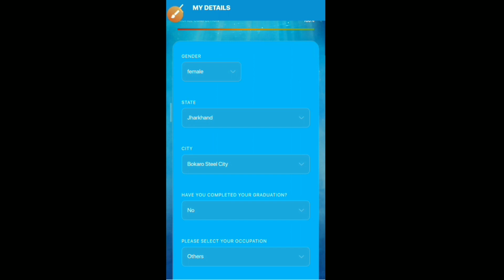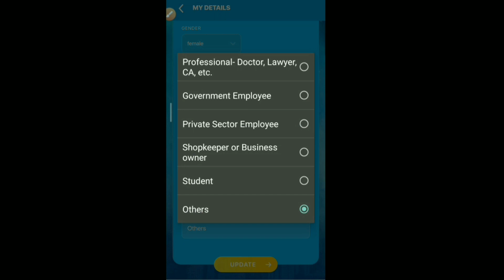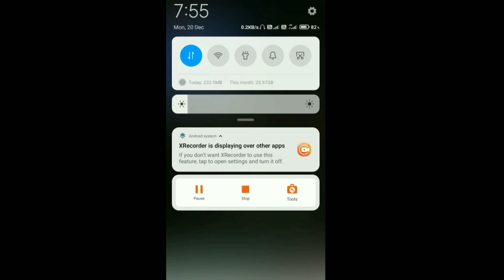Home Shark India | Starts 20 Dec Play Along | Registration कैसे करें | Register Process | Sonyliv Ap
Home Shark India | Starts 20 Dec Play Along | Registration कैसे करें | Register Process | Sonyliv App